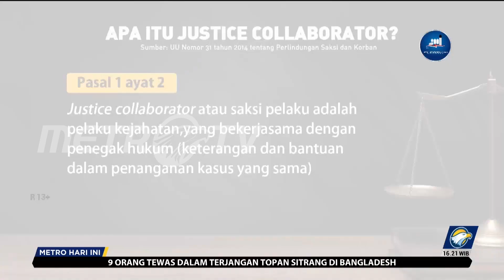Jadi Justice Collaborator, Eliezer 3 Kali Ganti Pengacara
MetroTV, Eliezer menjadi justice collaborator dan bersedia memberi kesaksian agar kasus yang sudak lebih dari 100 hari terjadi ini menjadi terang. Dalam perjalanan kasusnya, Eliezer sudah tiga kali berganti pengacara.